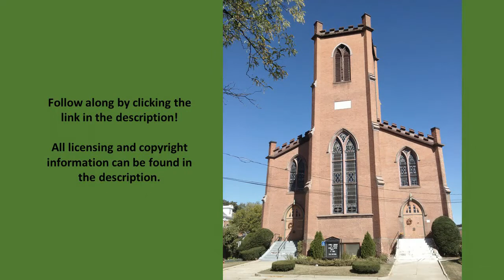First Lutheran Church || Nineteenth Sunday after Pentecost || October 11, 2020 || Poughkeepsie NY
Now We Pray Unto Thee: Composed by Dieterich Buxtehude (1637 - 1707) . Copyright in the public domain.

Soul, Adorn Yourself with Gladness: words by Johann Franck, tune by Johann Crüger. Copyright in the public domain.

Lord, Whose Love in Humble Service Text: Albert F. Bayly (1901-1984) (Copyright Augsburg Fortress 1984); Music: The Sacred Harp, Philadelphia, 1844 (Copyright in the public domain).

The Spirit Sends Us Forth to Serve: words byDelores Dufner, OSB, b. 1939 (Copyright Augsburg Fortress 1995); Tune by Thomas Haweis (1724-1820) (Copyright in the public domain).

Toccata in F Major: composed by Dieterich Buxtehude  (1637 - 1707).  Copyright in the public domain.

Photo Credits: Nicola Koch and Carol Reichert